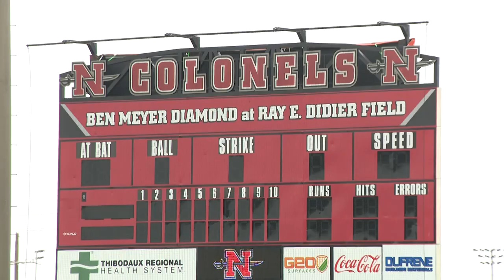Nicholls State baseball 2023